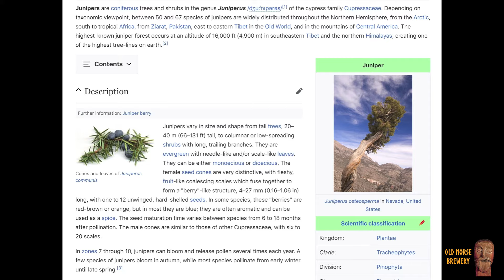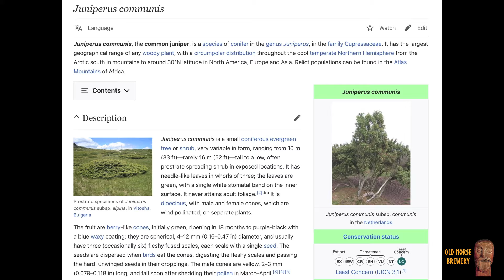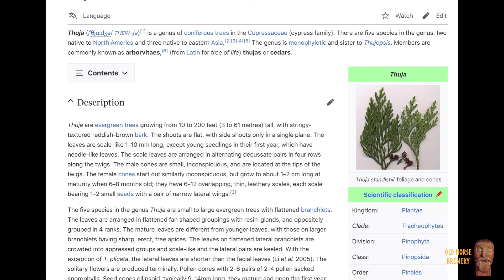How to identify juniper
Juniper grows almost everywhere all over the world & according to wikipedia there are a lot of different species. Juniper are also used during mash or even boiling wort when making beer. Juniper is in the Cypress family. So I took a little stroll around my area. Cheers